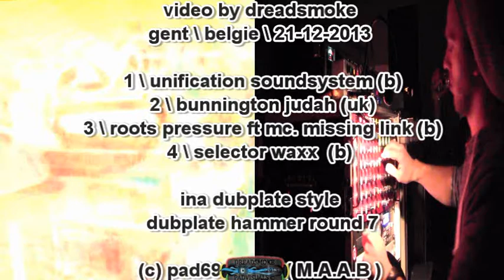UNIFICATION SOUNDSYSTEM (b) - hammer dem down ''showcase mix pt7 @ gent 21-12 -2013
from belgie \ icc gent

yes yes  heavy steppa vibrations on di babylon walls .. we gonne hamer dem down di babylon wall to set us free , to walk out di town to dub it al around  BOOM  TUNE .